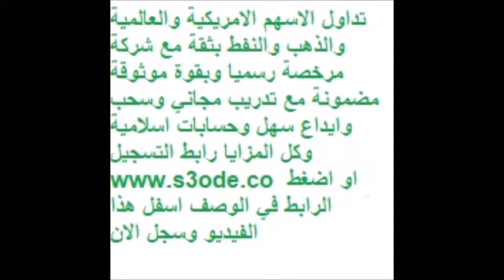سهم الاعادة للتامين في السوق السعودي - توصيات وتحليل وتوقعات نصف ثاني 2021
تداول الاسهم الامريكية والخليجية برافعة مالية تضاعف راسمالك مجانا مرات عديدة , رابط التسجيل شركة اي دي اس اس الاماراتية ومقرها ابوظبي مرخصة رسميا من بنك الامارات المركزي كل الخدمات مثل سحب وايداع وتسجيل سهل وسريع وتدريب مجاني شامل للعملاء وحسابات تجريبية وغيرها تداول الاسهم كلها والذهب والنفط والعملات العادية فوركس والرقمية بنفس المنصة